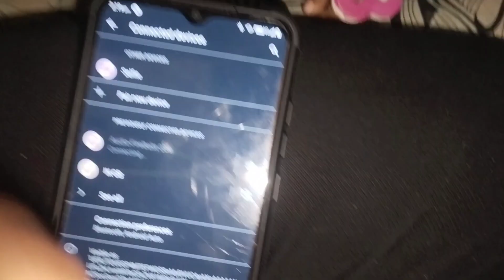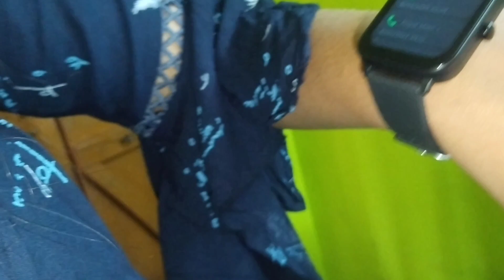vlog with new Jiju part 2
hi